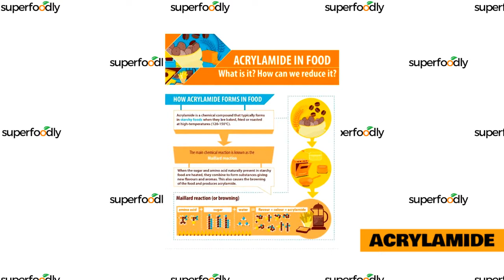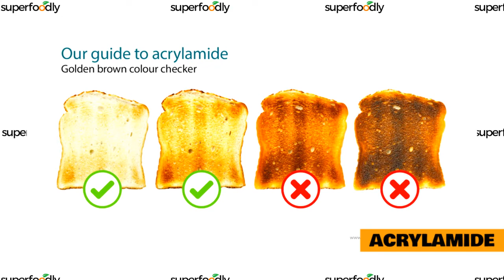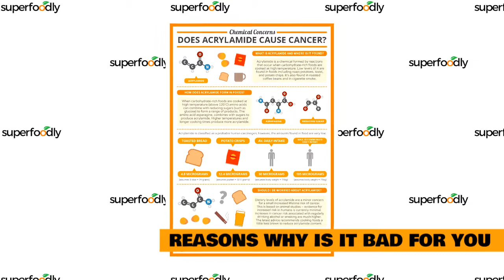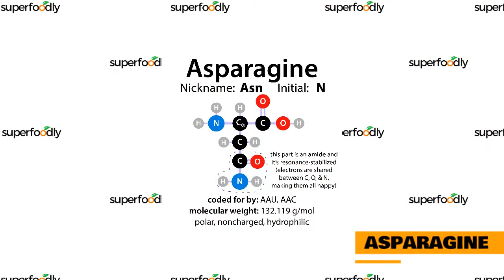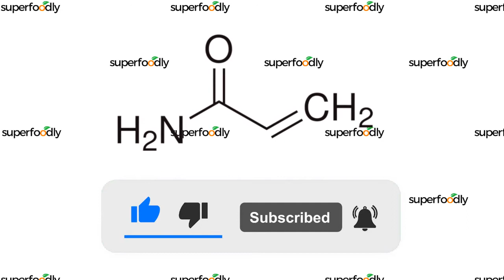Cancer From Acrylamide In Food That’s Burnt Grilled Fried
Many people enjoy eating while traveling. It's the part we despise. Why? Because, whether it's plant-based, gluten-free, nut-free, macrobiotic, or simply 100 percent organic food, no other city we've visited – domestically or internationally – has as many good restaurants catering to these health-conscious categories as our hometown of Los Angeles. Despite this, almost all of those fantastic restaurants overlook the elephant in the room: acrylamide and other Advanced Glycation End products.

The Content is not intended to Abe a substitute for professional medical advice, diagnosis, or treatment. Always seek the advice of your physician or other qualified health providers with any questions you may have regarding a medical condition.